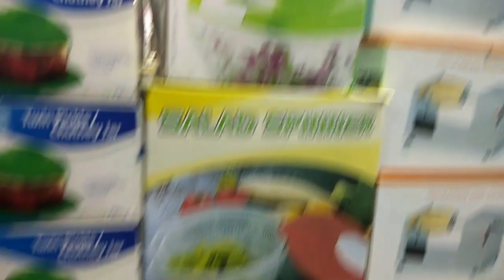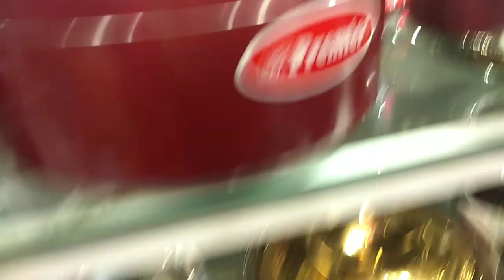Kitchen Organisers @Low Cost @ Ethiraj lulu Chennai parrys